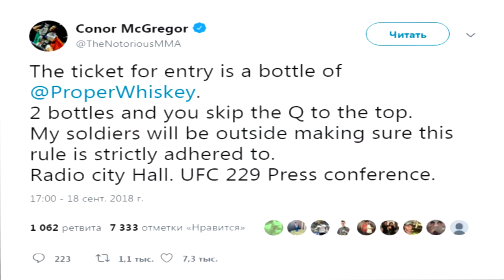ВИСКИ ОТ КОНОРА МАКГРЕГОРА И ПОДРОБНОСТИ БОЯ КОВИНГТОНА И ВУДЛИ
Click "Like", friend !